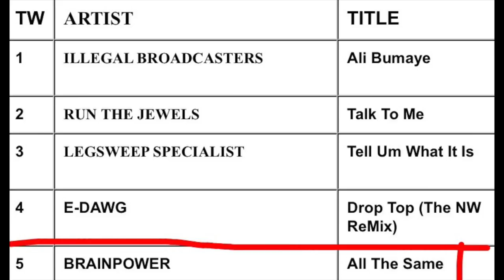Brainpower - 2017 Recap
2017 Recap: Live shows, festivals, touring, performing, songwriting, Top 5 US College Rap Radio charting with Orange Grove, dropping vinyl, releasing a microphone, going all out, giving everything, receiving awards, and making the Guinness Book Of Records. Thank you. Happy New Year and have a blessed 2018.

Edit: Gee Hassles
Thumbnail Photography: Jean-Marc Kessely

Youtube, Facebook, Twitter, Instagram & Snapchat: @MCBrainpower

Executive Producer: Gertjan Mulder for LYRIC Recordings